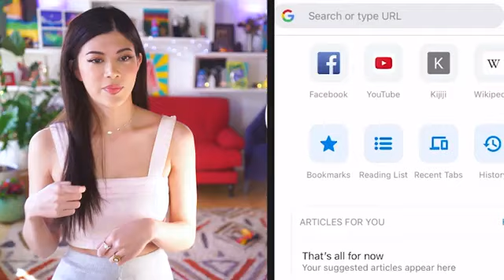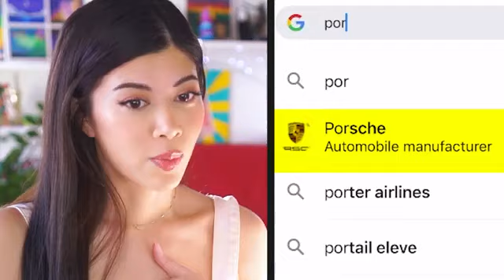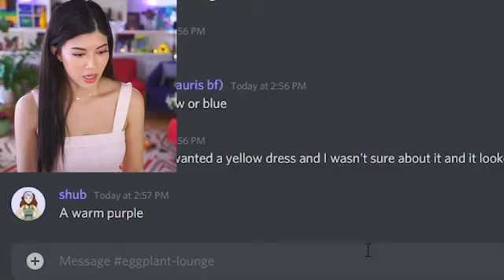Trying the BEST TikTok Trends that Made Me Laugh